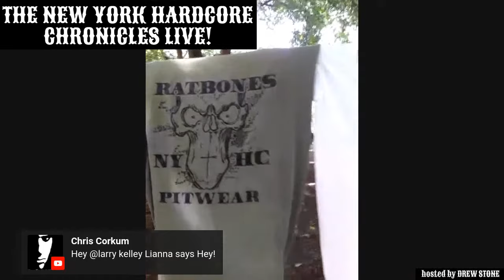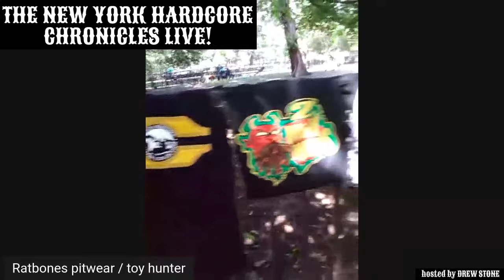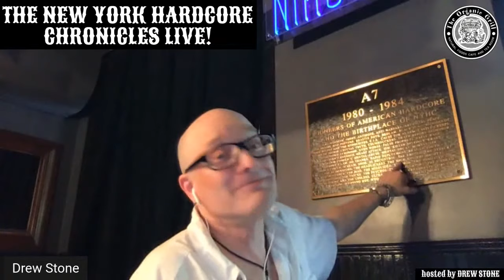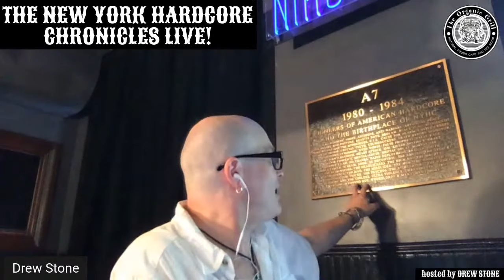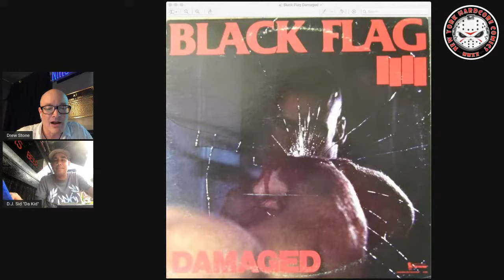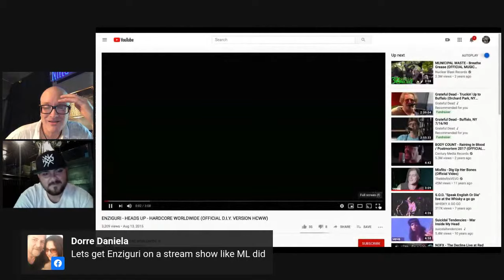The NYHC Chronicles LIVE! Ep. #39 "Live from A7" w/ Kings Never Die & Enziguri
Sun. 7/5 @ 3:00 pm (EST) The NYHC Chronicles LIVE! Ep. #39 "Live from A7" w/ Dan Nastasi (Kings Never Die / Dog Eat Dog), Davey "Hooligan" (Enziguri) and more!  Regular show segments; "Picture of the Day" w/ "Hardcore Shutterbug" Steven J. Messina, "Collectable of the Day" w/ Ratbones & "Album of the Week" with DJ Sid Da Kid.